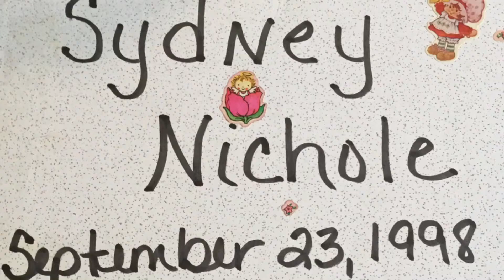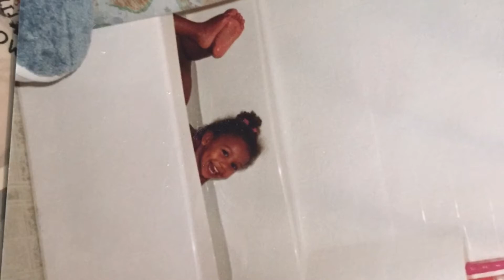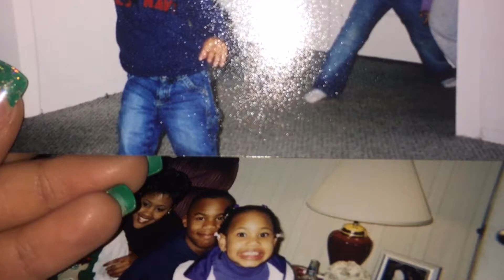Sydney corbett last lecture - Mrs.z class of 2016